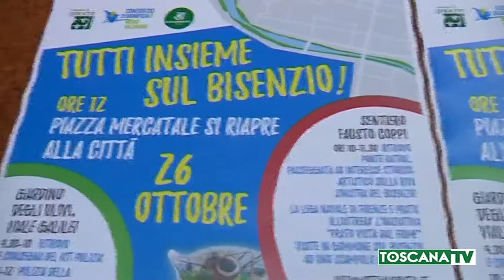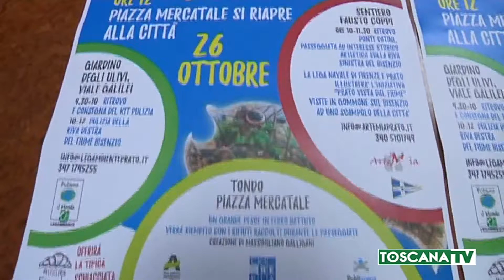2019-10-22 PRATO - 2 EVENTI PER FESTEGGIARE NUOVO TONDO DEL MERCATALE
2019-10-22 PRATO - 2 EVENTI PER FESTEGGIARE NUOVO TONDO DEL MERCATALE